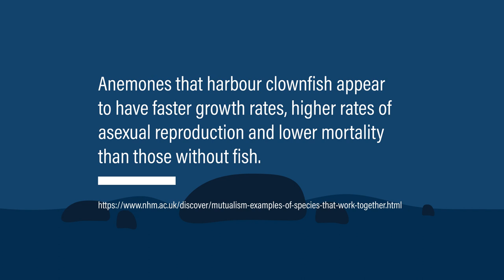Mutualism as a sysmbiotic relationship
One good example of Mutualism in symbiosis is the interesting relationship between sea anemones and clownfish.

You know a clownfish, don't you? That orange, black, and white striped fish like the one in the Disney Nemo movie? Yah! You will notice that they often hang out with another marine organism called the sea anemone.

This animal has flowerlike tentacles filled with neurotoxins. These stinging tentacles can kill or subdue prey such as crabs, plankton, and other smaller fish. Now remember that adult anemones are sessile, which means they are attached to a base and unable to move or swim about freely as the clownfish does. For some reason, the anemone's sting does not bother the clownfish, and I wonder why, but that is a lesson for another day!

So how does this mutulism relationship work?